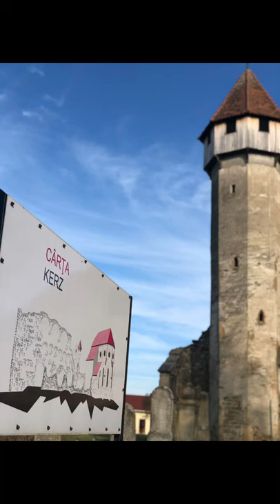The Nun filmul horror realizat in Romania la Manastirea Cârța